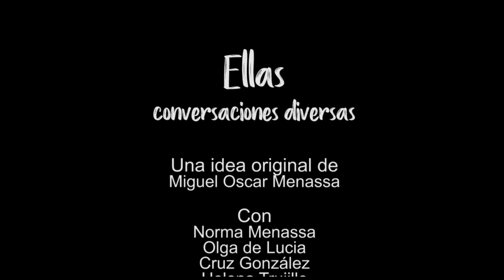231 ELLAS, CONVERSACIONES DIVERSAS:MÁS, MÁS, MÁS...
231 ELLAS, CONVERSACIONES DIVERSAS:MÁS, MÁS, MÁS...

Cada miércoles a las 22 horas (hora española), tertulia de mujeres poetas y psicoanalistas del Grupo Cero.